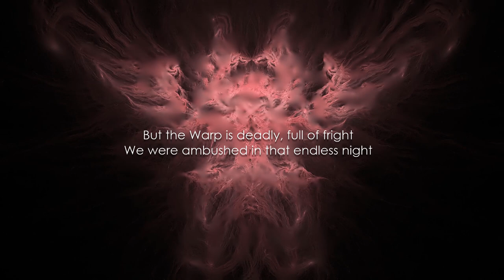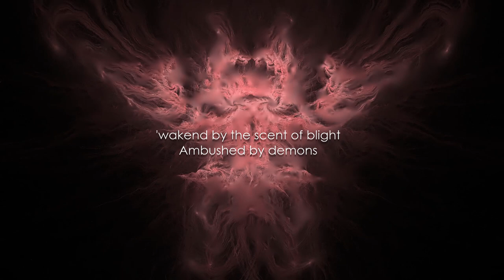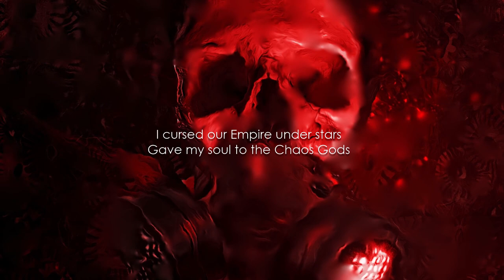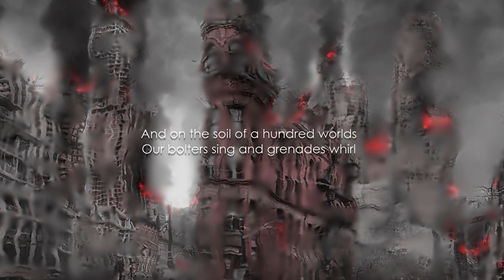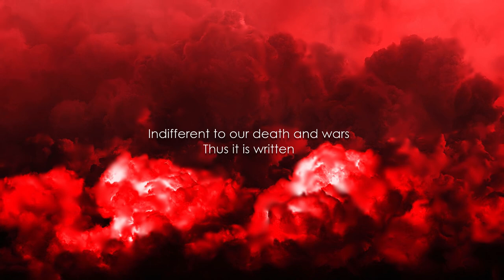Khorne’s Marines - The Battle Hymn of Chaos Space Marines (Space Marine Chronicles #1; metal cover)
Get the songs!
...on Amazon!

Heresy! The battle song of Khorne's chosen, Chaos Marines of the Warp, for Warhammer 40K.

Based on "Down by the River" by Albert Hammond.

Songs of the CVLT brings you the best WH40K, Cthulhu Mythos, and doom cultist cover song parodies that you never knew were missing from your life.

Lyrics
Technopriests were warning me
"The Warp is deadly, let it be!" -
But I was stubborn to their pleas
Hunting the Xenos

The Warp we entered, sang our songs
Alert but sensing nothing wrong
Our Chapter glorious and strong
Hunting the xenos

The Warp is deadly, full of fright
We were ambushed in that endless night
'wakend by the scent of blight
Ambushed by demons

I rose, I screamed: “NO, HERESY!”
But the Emperor’s light was lost to me
My faith was shred by treachery
Ambushed by demons

Ambushed by demons
Ambushed by demons
Ambushed by demons

Further in the Warp we fled
Our Navigators tortured or dead
Through doubt our Chapter strayed
Down with the Empire

I cursed our Empire under stars
Gave my soul to the Chaos Gods
Khorne and Slaanesh tempting us

The worlds will burn, their people fall
And I will lead the dreadful call
Vengeance for my own downfall

In time, empires rise and die
And I will end up crucified
Curse my hatred for burning high

The Chaos Gods, they stir and rise
They demand the worlds in sacrifice
Hunger for our foes’ demise
Thus it is written

And so we launched our Black Crusade
In Heresy our Chapter strayed
Our Space Marines to Khorne prayed

And on the soil of a hundred worlds
Our bolters sing and grenades whirl  --
Khorne’s dreaded banners we unfurl

Inside his throne, robbed of might
The Emperor lies in fading light
My victories were in his sight

As both the Emperor and Chaos Gods
Have fought for aeons for these stars
Indifferent to our death and wars